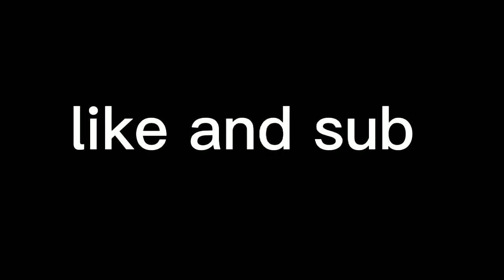small tour of a six-man person sleeper house at Jr's corner red lake 2023